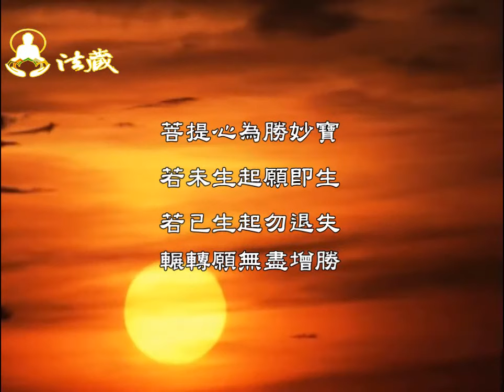Lung Du Yung Jing Rinpoche：Actually Ghost Have No Choice to Look For "Replacement"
龙德 上师：原来鬼捉「交替」也是不得已的